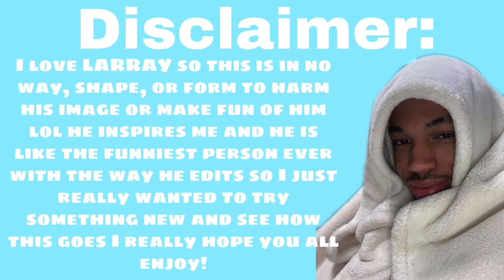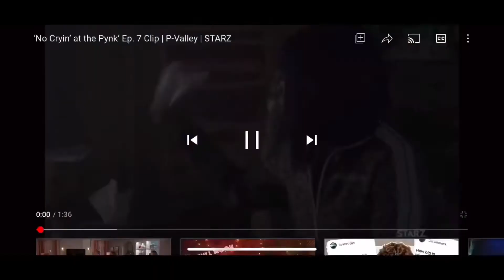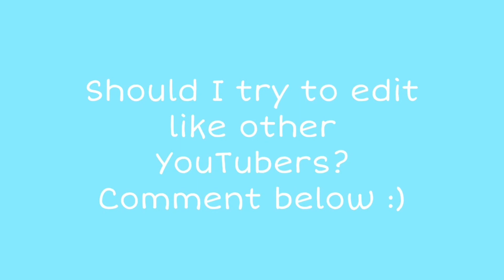WHAT TO DO WHEN BORED (EDITED LIKE LARRAY)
In this video, I did a what to do when bored but I added a twist by attempting to edit like the YouTuber named LARRAY who I love dearly and watch every single video because he is like the funniest person in my eyes. And that’s on not wearing my glasses.